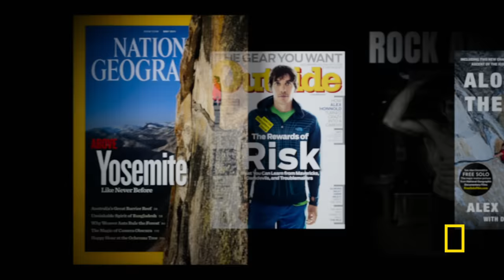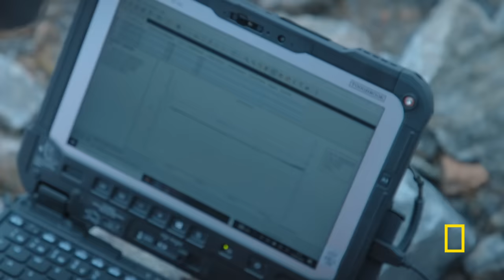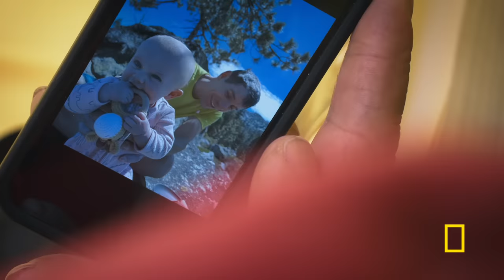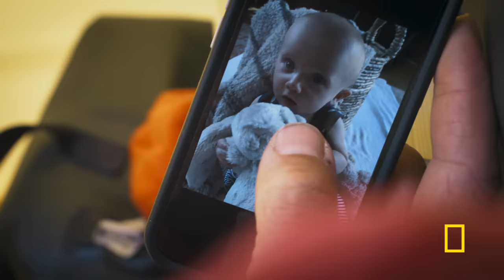Arctic Ascent with Alex Honnold MEGA EPISODE | Climbing a 4,000 Foot Cliff | SPECIAL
Alex Honnold leads an expedition in Greenland to climb a nearly 4,000-foot sea cliff and investigate the impacts of climate change on the region.

Episodes
2:10 71 Degrees North
A first-ever Greenlandic expedition begins as Alex Honnold leads his team across a massive glacier and attempts to free climb a 1,500-foot rock wall.

28:51 On Thin Ice
The climbing team is hit by deadly ice fall before attempting a first-ever traverse of the Renland Ice Cap enroute to their final climbing objective.

57:29 The Wall
Alex and the team reach the final phase of their epic expedition. A 4000 foot unclimbed sea wall, and one of the most important glaciers in Greenland.